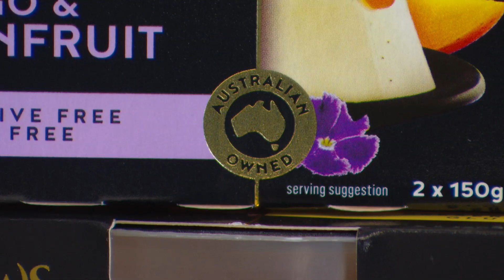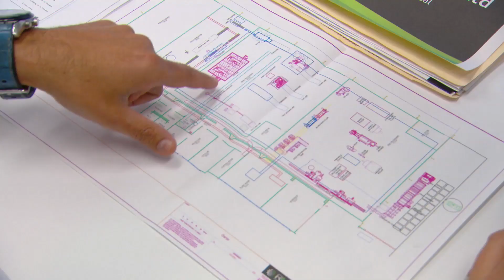Sustaining Australia - AFGC - Automation and Scalability with RMR Process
How can you scale up your food manufacturing and reduce your capital costs?

afgcsatv went to RMR Process Pty Ltd to learn about their work with Wicked Sister Desserts and Valley Harvest Group, integrating automated, minimising waste and improving sustainable practices.